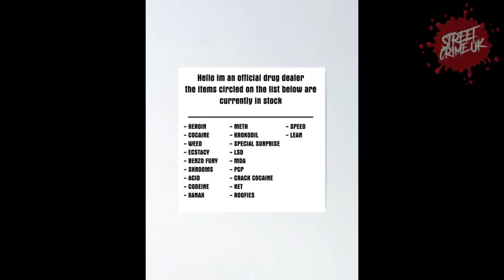Reece Palmer Jailed By Judge After He Took To Selling Class A To Pay For A £5000 Christmas Debt